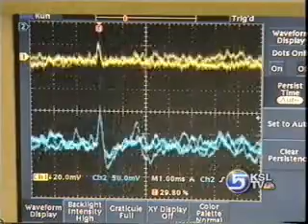Neural Microelectronics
A guy can now move a prosthetic arm by thinking about it.